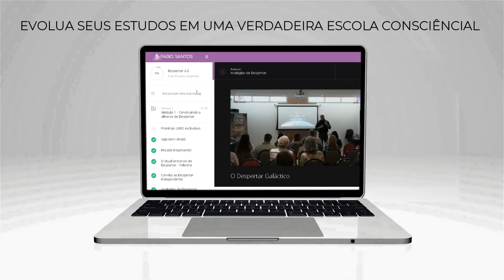Livre-Arbítrio | Rapidíssimas #61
Fabio SantoS fala brevemente sobre a existência ou não do livre-arbítrio.

As Rapidíssimas do Fabio são vídeos de até 5 minutos com uma mensagem pontual e direta, publicados todas as terças-feiras.

Workshop Online e Ao vivo - 24/10
"Programação Preditiva - A Revelação no Entretenimento"

1º Encontro do Despertar 2.0 em SP
Dias 26, 27 e 28 de Novembro (Presencial e Online)

Entre agora no canal do TELEGRAM

(Alunos do Despertar 2.0 têm vantagens. Info na 2ª aula da plataforma.)

Por onde começar?

Já conhece a melhor Universidade do Despertar na língua portuguesa?